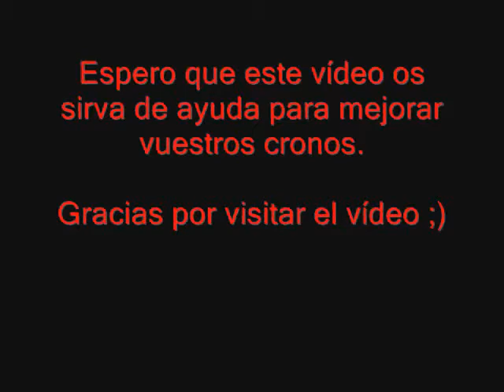Vuelta cronometrada Spa